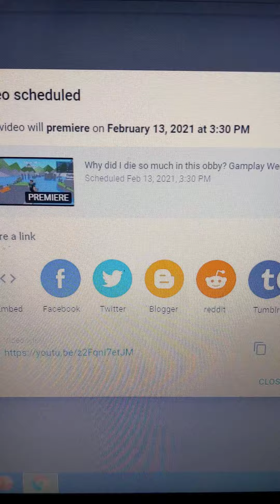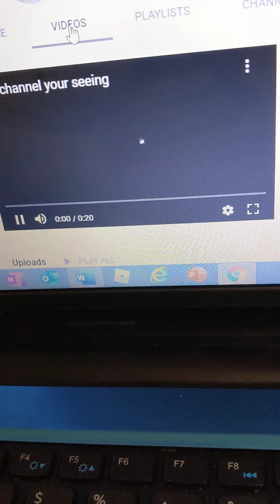What is this?